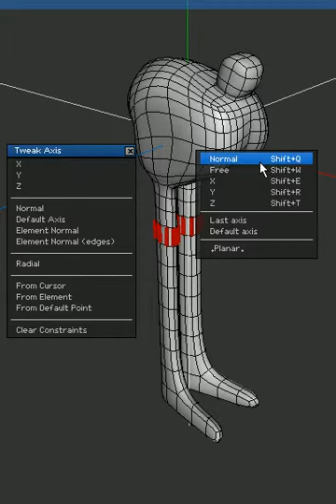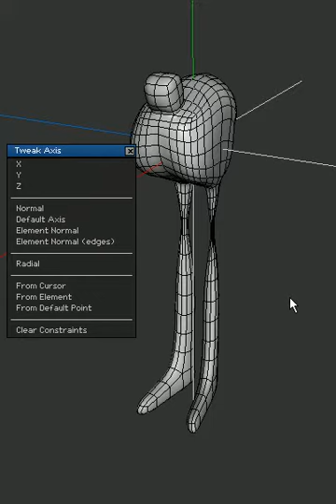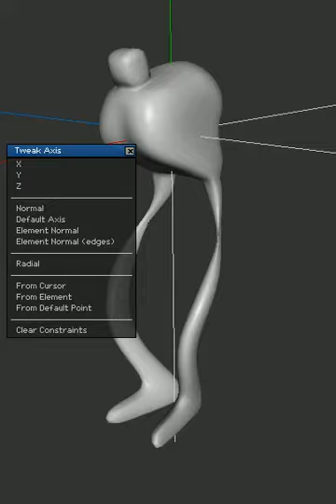Scale Uniform and Move-Normal.avi